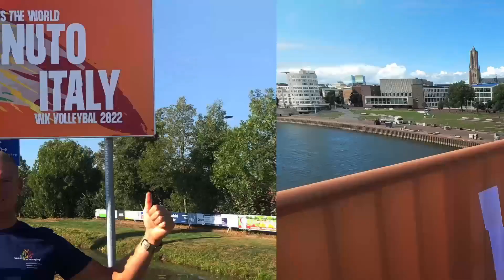WK Volley 2022 - Explainer